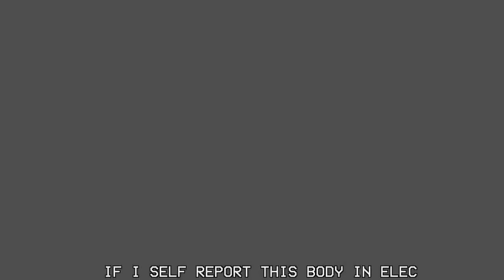Self Report (Instrumental) GatoPaint